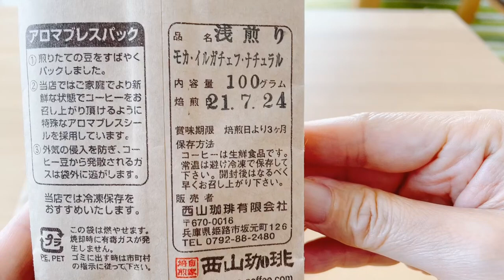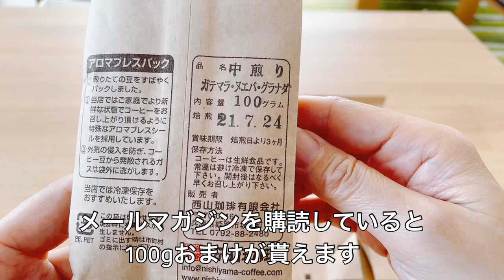【50代主婦】VLOG/新しい生活/コーヒー豆購入/standard poodle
🐩 ワンコが増えました。
忙しい毎日になりそうです。
でも、楽しい事も増えそうです💖